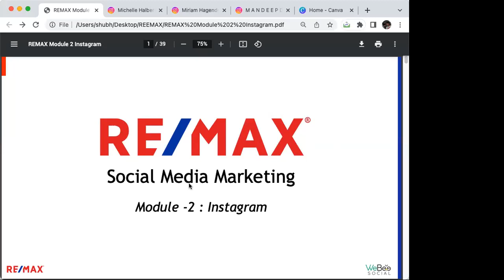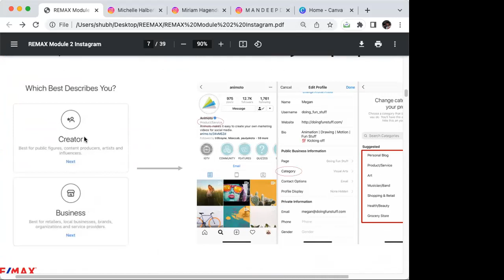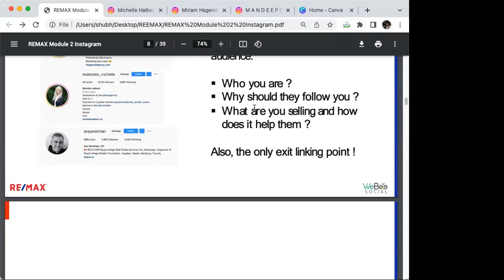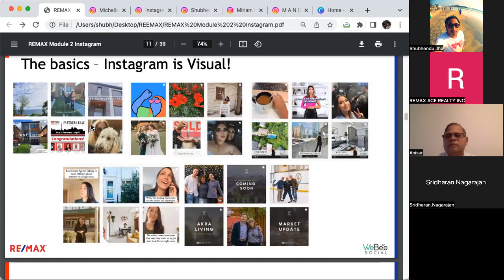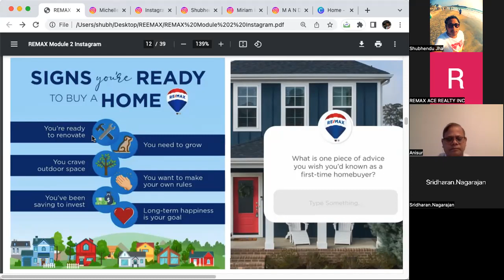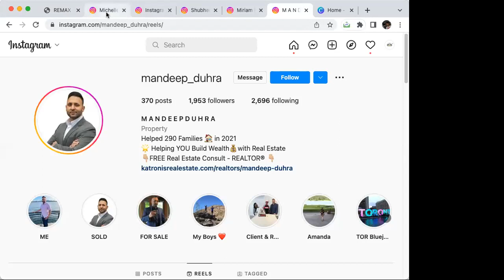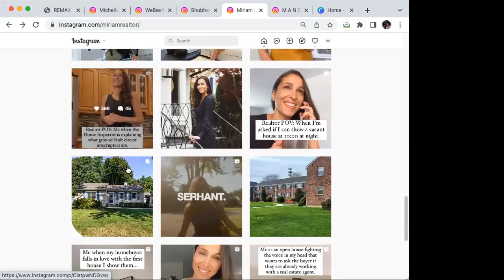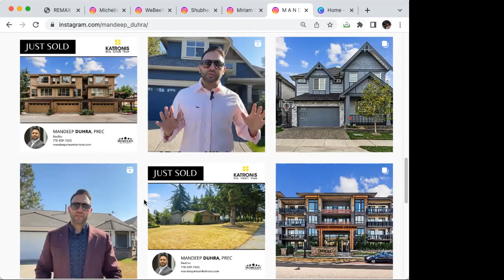Working On Our Social Media Skills - Instagram Part 1